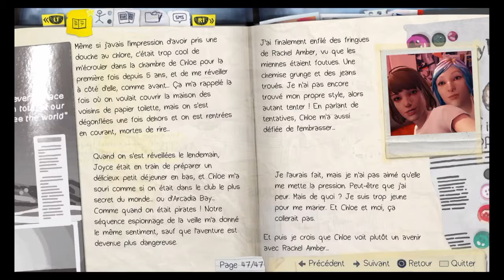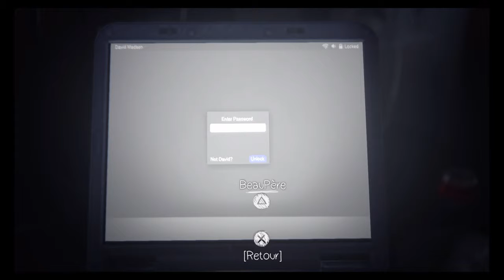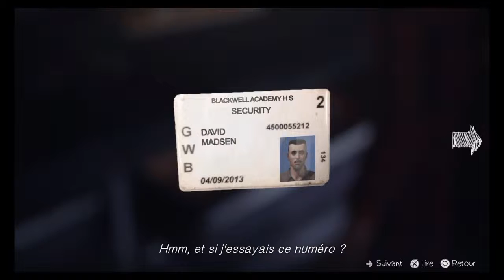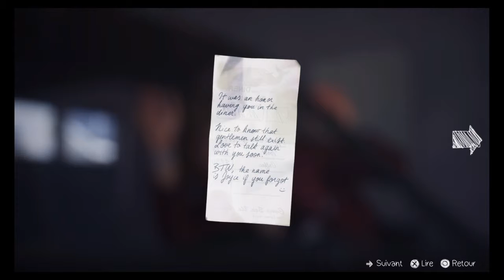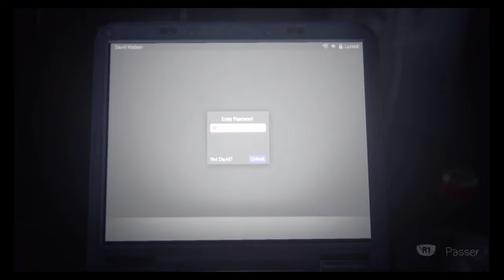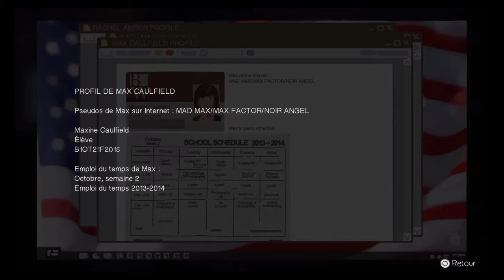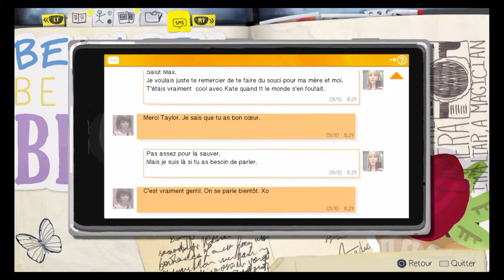LIFE IS STRANGE #27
Après une nuit plutôt agité, je vais voir Joyce qui va nous préparer un bon petit dej et ensuite comploter avec Chloé pour fouiller dans les affaires de David...D'ailleurs en parlant de lui il va ce pointer et sa va un peu partir en dispute !

N'hésitez pas a likez et a partager sa me fera très plaisir =)
Ma chaîne Dailymotion & Twitch : BuryDeath